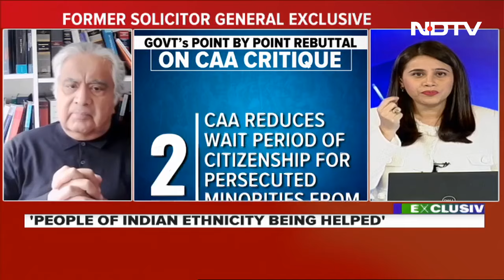Harish Salve On CAA | Lawyer Harish Salve Slams CAA Critics: "We Aren't Fixing Islam's Problems"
Lawyer Harish Salve has pointed out those criticising the Citizenship Amendment Act (CAA) do not fully understand the objective of this law or the context behind why India decided on notifying the CAA.